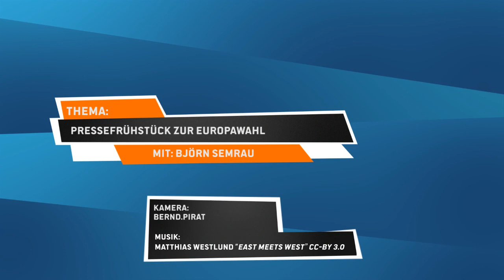Pressefrühstück zur Europawahl mit Spitzenkandidat Fotios Amanatides und anderen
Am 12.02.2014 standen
Fotios Amanatides - Spitzenkandidat zur Europawahl
Björn Semrau - politischer Geschäftsführer der Piratenpartei Deutschland
Patrick Schiffer - Vorsitzender der Piratenpartei NRW und Kandidat zur Europawahl sowie
Nico Kern - parlamentarischer Geschäftsführer der Piratenfraktion NRW und Vorsitzender des Europaausschuss im Landtag NRW
der Presse in kleinem Kreis Rede und Antwort.
Es wurde über die Besonderheiten der Piraten als weltweite Parteibewegung, die Sicht der Piraten auf Europa und das Demokratieverständnis dahinter sowie über die Schwerpunkte für den Europawahlkampf gesprochen.